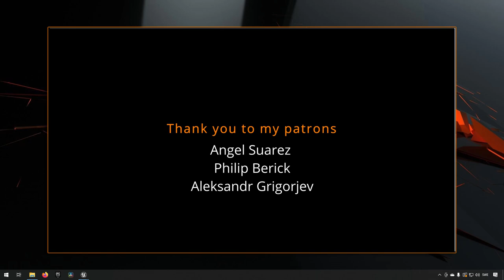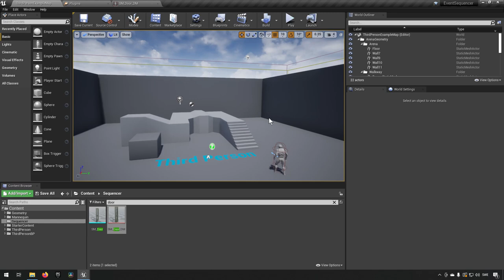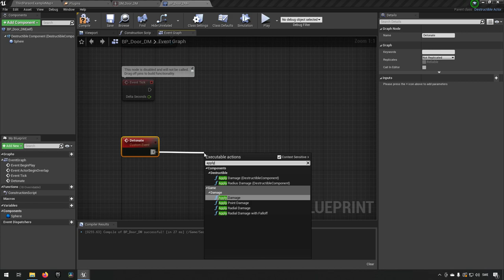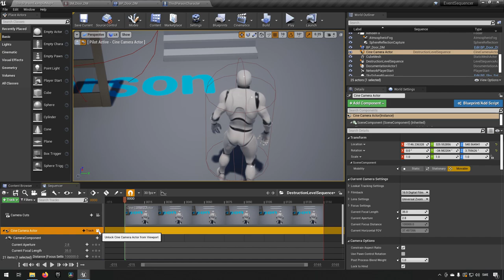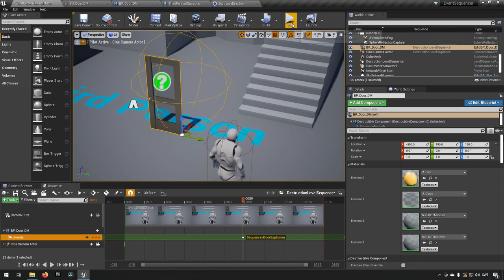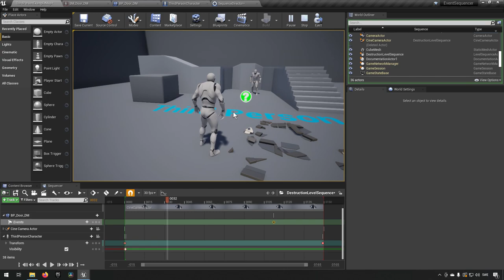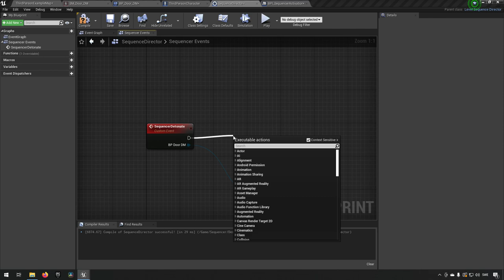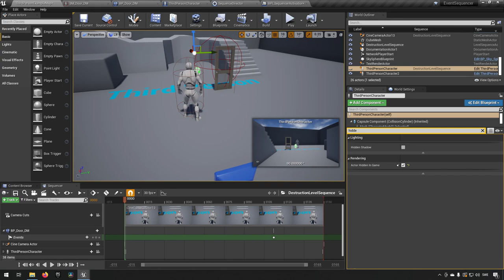Tutorial: Sequencer events - Unreal Engine 4+5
In this episode we take a look at how you can setup different events to make use of in a sequencer clip to use in Unreal Engine 4 and Unreal Engine 5.